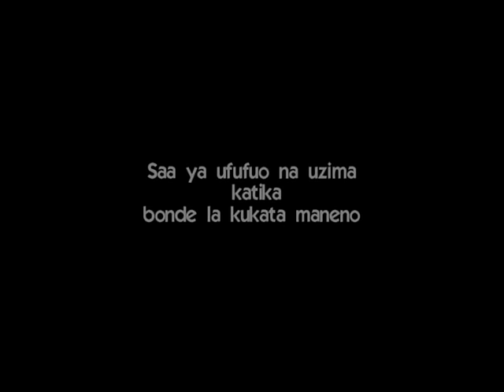VIUMBE NA MAUMBILE YA KICHAWI PART 1/5 - bonyeza SUBSCRIBE